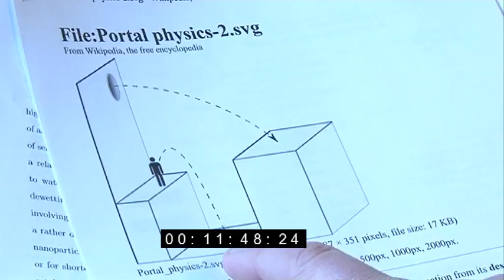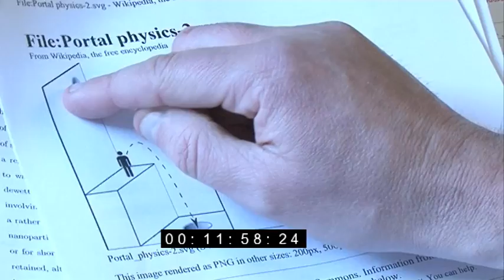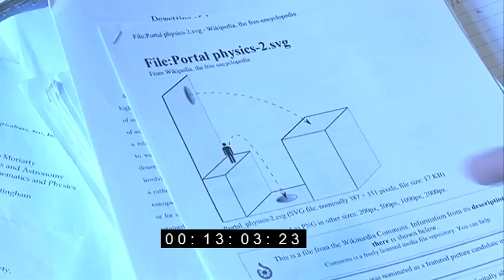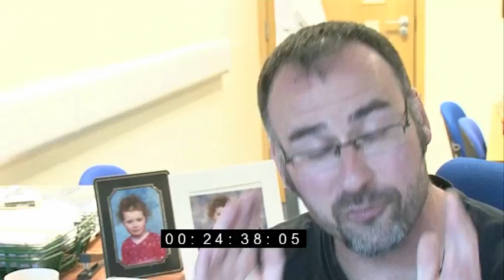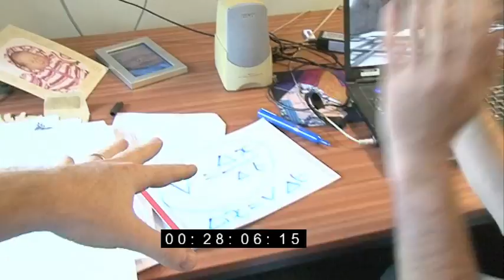Physics of Portal 2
Extra footage from Professor Phil Moriarty's "review" of Portal 2.